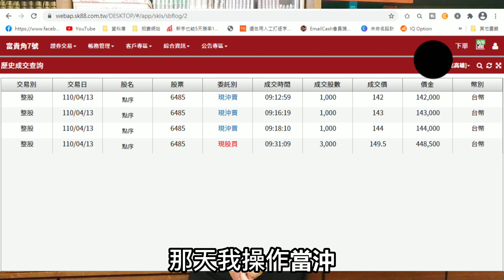股票帶給我的慘痛賠錢經驗，10分鐘爆賠2萬！我得到的教訓是.....【鷹TALK#7】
這次跟大家分享我賠錢的故事，如果你是想投資或是剛接觸投資的朋友可以看看喔，投資路上有你有我，歡迎來聊聊